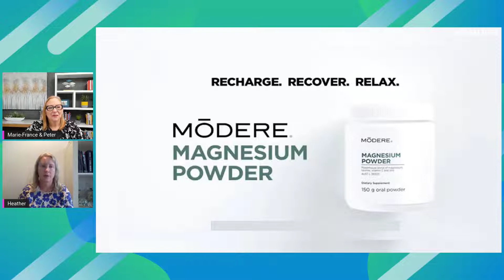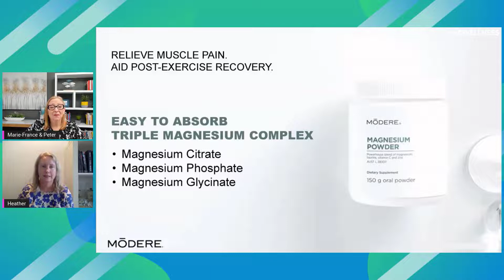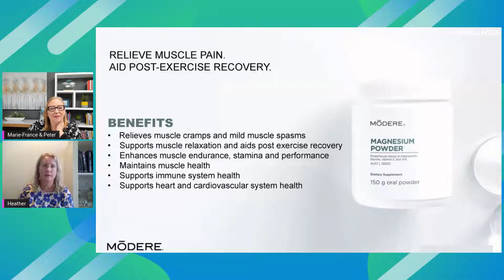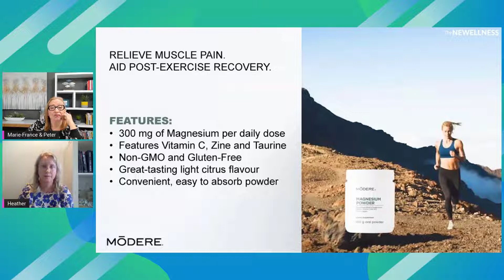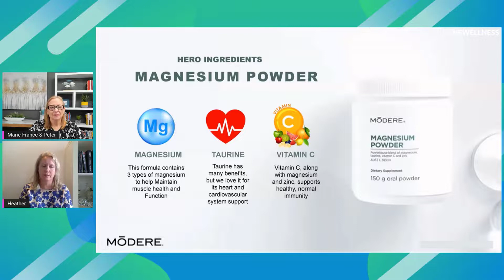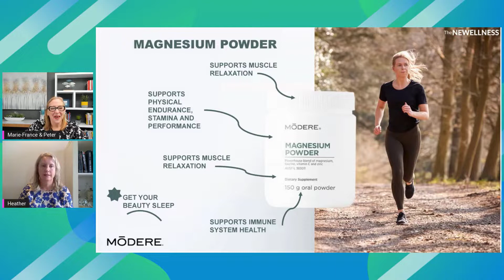BENEFITS OF MAGNESIUM POWDER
RELIEVE MUSCLE PAIN. AID POST-EXERCISE RECOVERY.
Reduce muscle pain, cramps, and mild muscle spasms, enhance post-exercise recovery and enhance immunity with a unique magnesium blend.

Packed with a triple magnesium complex, Modere® Magnesium Powder is designed to target your muscles and help relieve muscle cramps, mild spasms, and muscle aches and pains while supporting muscle relaxation and post-exercise recovery.

Perfect for anyone with an active lifestyle, this powerhouse formula combines three types of magnesium, plus vitamin C, zinc, and taurine, to help you sail through the day. Featuring a delicious, light citrus flavour, our unique mineral supplement works to ease muscle pain and soreness and enhance muscle performance, stamina, and endurance. Magnesium Powder is also specially designed to support total body wellness by helping to enhance immunity, support heart and cardiovascular system health and maintain muscle health.